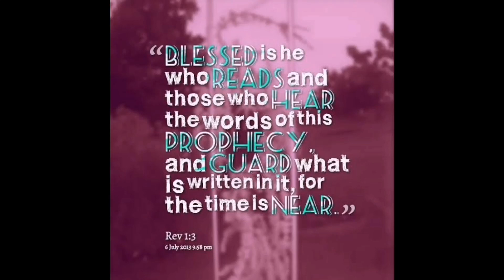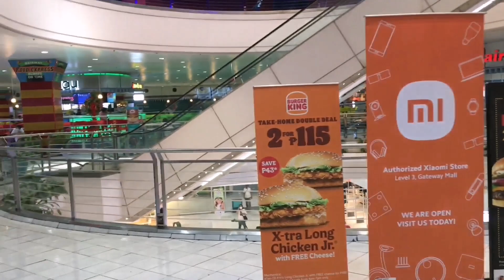GATEWAY MALL CUBAO